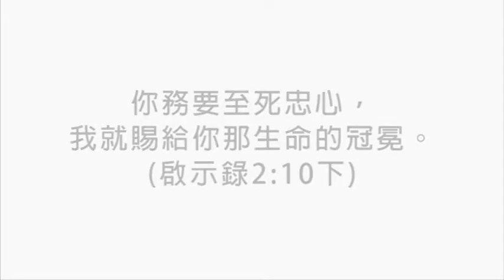要忠心 BE TRUE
A. B. S.
Albert B. Simpson
Play by Yi-Hong Liu

1.在這彎曲悖謬世代中
萬事改變甚至天地震動
魔鬼正在忙碌的作工
許多工人和信徒已失根
你心中是否也在驚恐
充滿著憂疑茫無所從
起來為天國努力奮勇
起來為你君王赤膽盡忠

2.讓別人去得世界虛榮
讓別人去得美名和興隆
他們無非是捉影捕風
轉眼間一切要變成虛空
你不要去和仇敵通融
你不要去作世界友朋
要記得你是天國弟兄
當與人分別為天國盡忠

3.勿懼怕魔鬼勢力兇猛
勿憂慮別人的批評譏諷
元帥命令 你應當服從
祂一切腳步當樂意跟從
效法三勇士在火窯中
不懼威嚇不怕王命兇
他們為著主多麼雄壯
他們對於主至死亦盡忠

4.無論大小事向主盡忠
寧失去愛寵 要得主稱頌
現在至輕至暫的痛苦
比不上極重永遠的光榮
將來主降臨於半天空
忠心聖徒要與主相逢
那時祂要說 你曾盡忠
可以進來與我享福無窮

副歌--
要忠心 忠心 將此口號播四方
忠心 要忠心 忠於你的尊榮王
要忠心 忠心 雖然眾人都不從
無論遇何難 靠近主邊站
使主常見你忠心

你務要至死忠心，我就賜給你那生命的冠冕。(啟示錄2:10下)